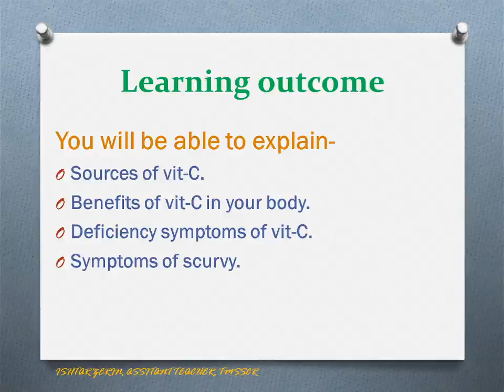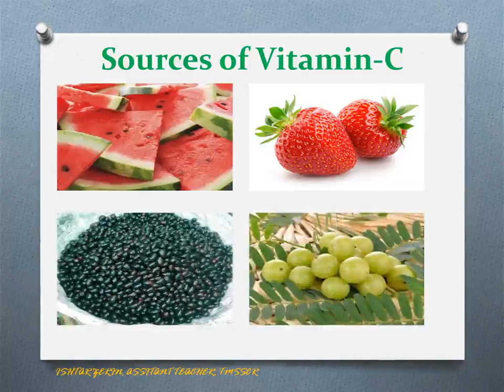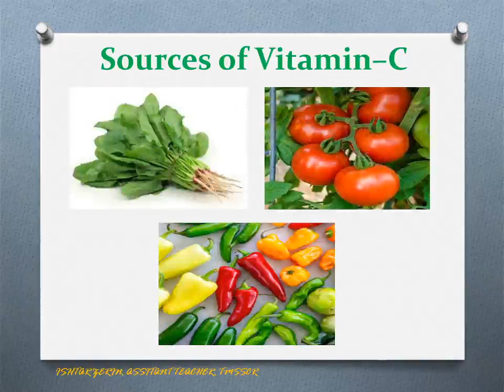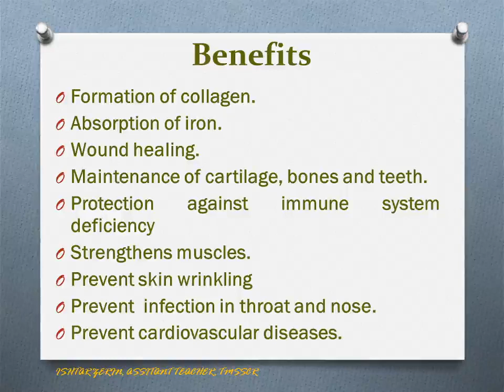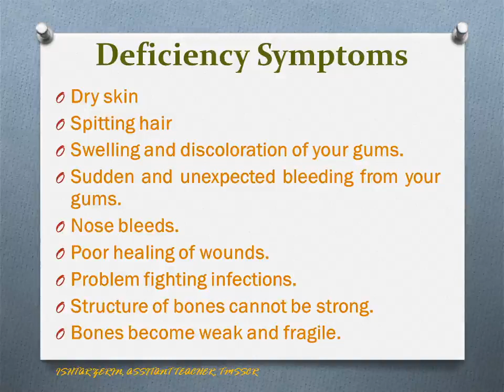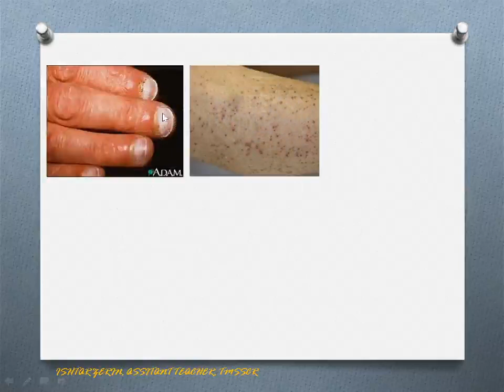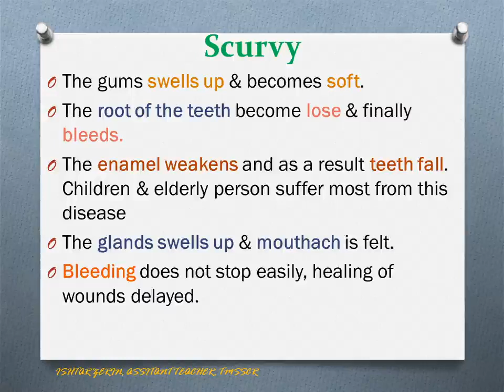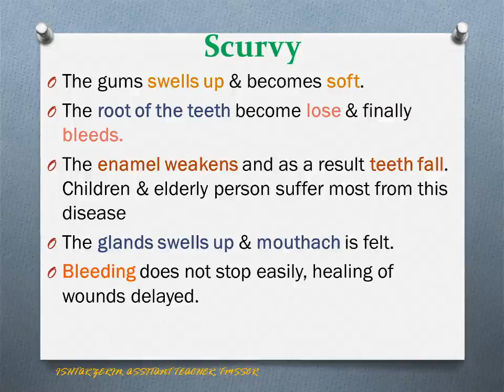Cls_08 Lec_08 Chp_13 Les_07 Vit_C